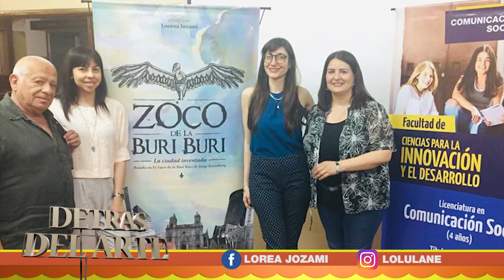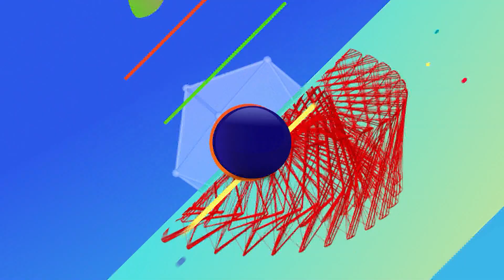TICTERES Prog.117 Bloque 3